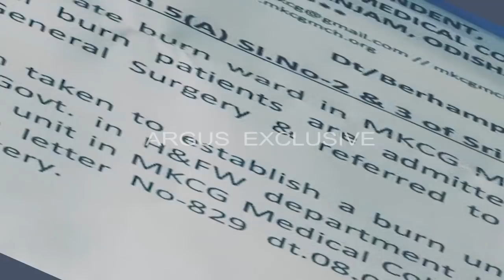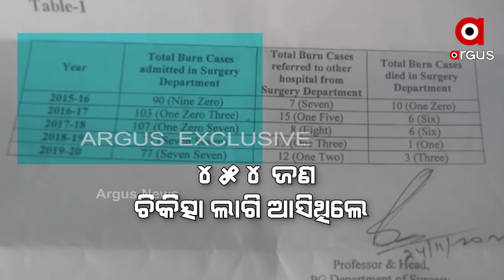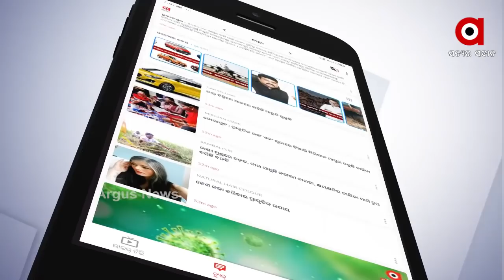ଧରାପଡିଲା ସ୍ୱାସ୍ଥ୍ୟାମନ୍ତ୍ରୀଙ୍କ ମହା ମିଛ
ଧରାପଡିଲା ସ୍ୱାସ୍ଥ୍ୟାମନ୍ତ୍ରୀଙ୍କ ମହା ମିଛ ,ପ୍ରତିଶ୍ରୁତି ଦେଲେ ହେଲେ ଖୋଲିଲେ ନାହିଁ ।ବର୍ଷେ ପରେ ବି ଚେତିଲେନି ରାଜ୍ୟ ସରକାର ।ବ୍ରହ୍ମପୁର ବଡ଼ ମେଡିକାଲରେ ଏଯାଏଁ ଖୋଲି ପାରିଲା ନାହିଁ ବର୍ଣ୍ଣ ୟୁନିଟ୍‌ ଗଞ୍ଜାମ ବସ୍‌ ଟ୍ରାଜେଡିରେ 13 ଜଣଙ୍କ ମୃତ୍ୟୁ ପରେ ବି ଚେତିଲାନି ସ୍ବାସ୍ଥ୍ୟ ବିଭାଗ । ବ୍ରହ୍ମପୁର ବଡ଼ ମେଡିକାଲରେ ବର୍ଣ୍ଣ ୟୁନିଟ୍‌ ଖୋଲିବା ପାଇଁ ଆଜକୁ ବର୍ଷେ ତଳେ ନିଷ୍ପତ୍ତି ନେଇଥିଲେ ରାଜ୍ୟସରକାର । ବର୍ଣ୍ଣ ୟୁନିଟ ଖୋଲିବା ନେଇ ସ୍ବାସ୍ଥ୍ୟ ମନ୍ତ୍ରୀ ନବ ଦାସ ବଡ଼ ଦୌମ୍ଭକ୍ତିର ସହ କହି ବି ଦେଇଥିଲେ .